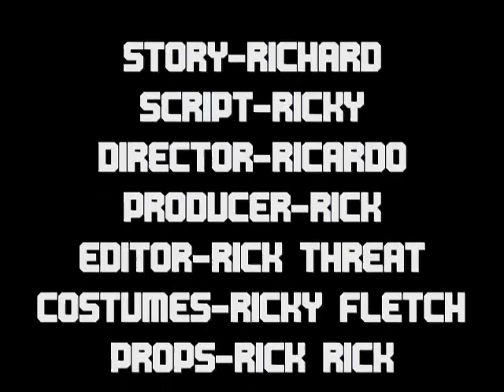KIDS WITH GUNS